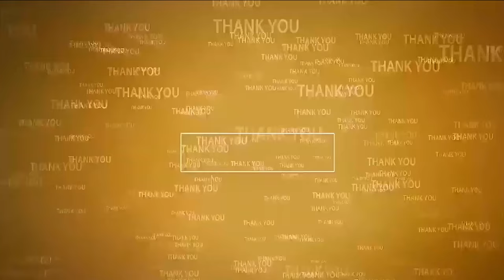మ‌ద్యం మ‌త్తులో యువ‌కులు హ‌ల్‌చ‌ల్‌@N3NEWS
మూగ వ్య‌క్తి, మున్సిప‌ల్ కార్మికుల‌పై దాడి